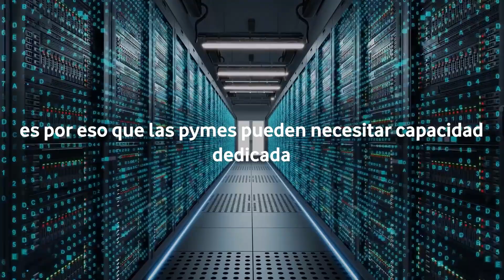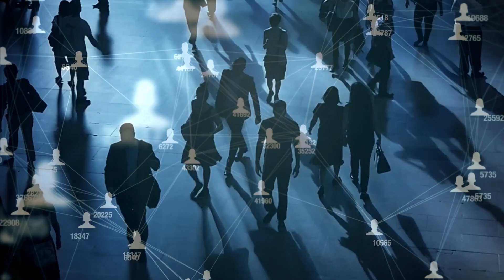Estación 5G en una Raspberry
Vodafone Business presenta en el Mobile World Congress 23 el despliegue de macro red que permite disfrutar a los clientes de la mejor experiencia 5G. A través de un software básico Raspberry con bajo consumo de energía ayudando a las empresas en el futuro de sus comunicaciones.